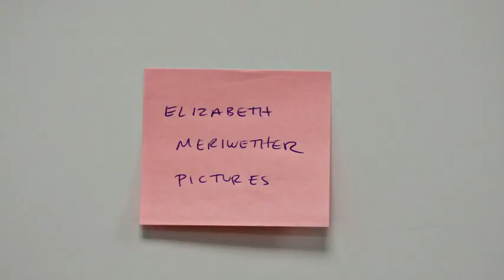New Girl: Nick & Jess 4x15 #5 (Jess: You're a smart, talented guy)